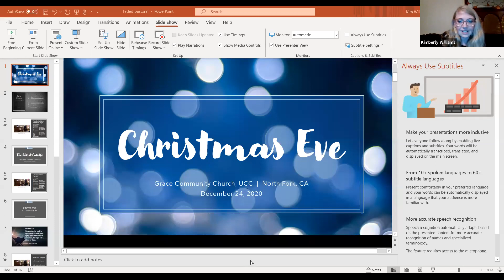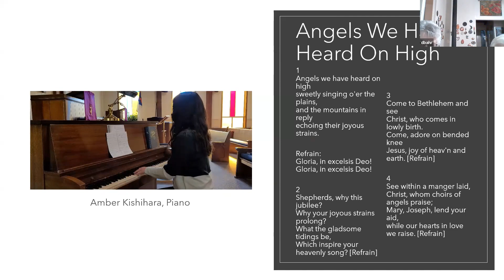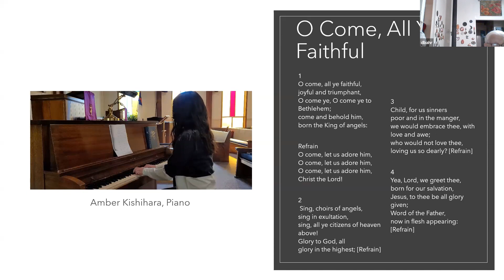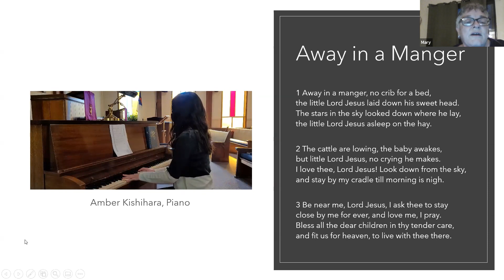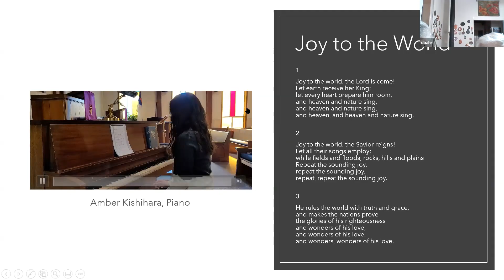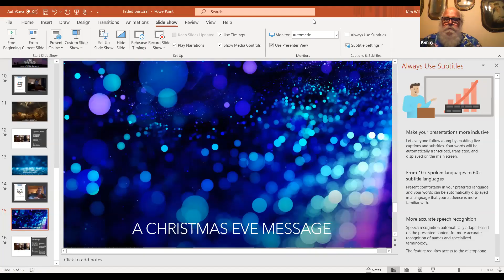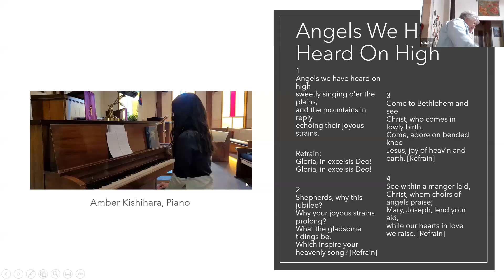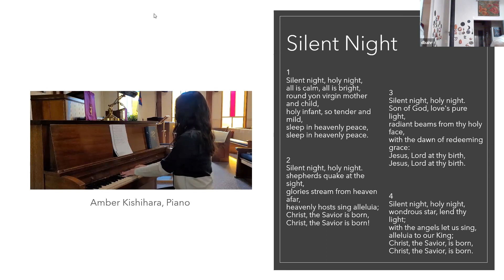Christmas Eve Service | December 24, 2020